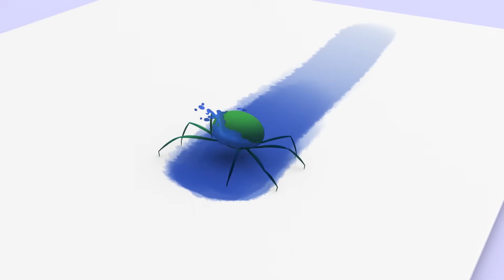Hickory Dickory Dock 🕐 y más canciones infantiles para bebés con Cleo y Cuquín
Hickory Dickory Dock... Cada vez que el reloj marca una hora sale un animalito nuevo. ¿Qué animal ha elegido cada hermano? Canta y baila con esta colección de canciones infatiles para niños de Cleo y Cuquín.

LETRA - HICKORY DICKORY DOCK

Nadie subió al reloj
El reloj marcó
Nadie salió

Cleo subió al reloj
El reloj marcó
La hormiga salió

Pelusín subió al reloj
El reloj marcó
El cangrejo salió

Colitas  subió al reloj
El reloj marcó
Tomate salió

Cuquín subió al reloj
El reloj marcó
La ballena salió

Escucha tu canción favorita del vídeo:
00:00 Hickory Dickory Dock
01:38 Canción de Halloween
03:06 El cocherito Lere
04:56 Itsy Bitsy Araña
06:46 Humpty Dumpty
09:06 Hora de dormir
10:59 Cinco Lobitos
13:01 Vamos a nadar
14:27 La vaca Lola
16:00 Vamos a contar mentiras
18:00 Cinco monitos
19:38 La canción de las formas
21:51 La reina de los mares
23:50 Maria tenia un corderito
25:51 En la granja de mi tío
27:48 Ovejita Negra
30:22 Quien me quito la galletita
32:19 Vamos a la playa
33:58 Familia Dedo
35:25 La cucaracha nueva versión